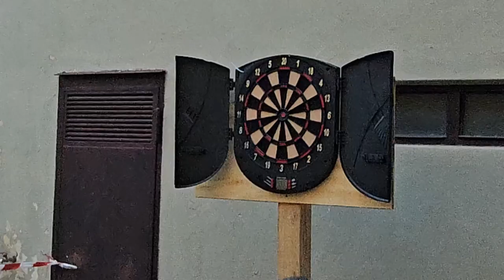2024 06 19 ore 20 34 51 Castelseprio 2 ("Palio del Seprio 2024" - Freccette 1° PARTE)